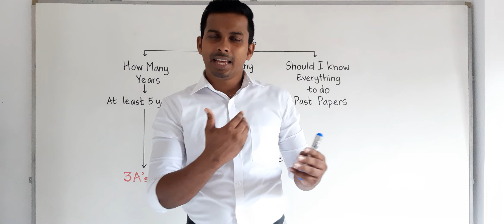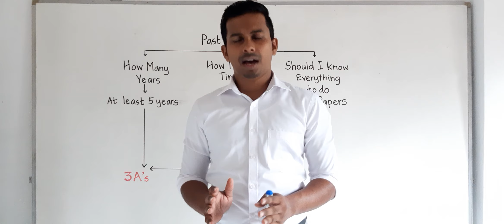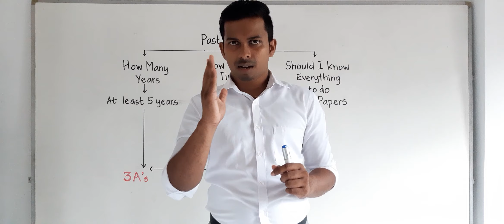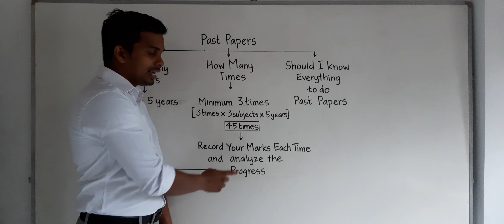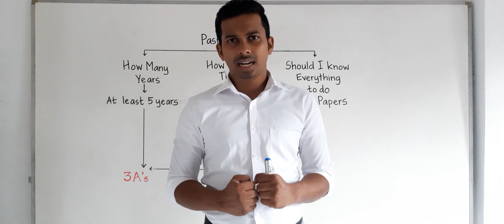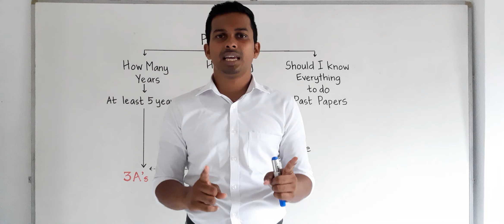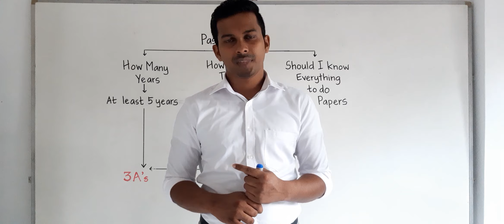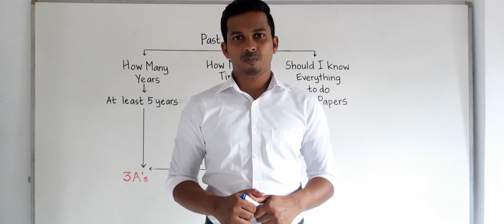How to get higher results with PAST PAPERS for any exam? වරලත් ගණකාධිකාරී Shavinda Liyanage - Enrich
O/L, A/L, University Exams, Professional Exams, Government Exams ඇතුළු ඕනෙම විභාගයක් කෙටි කාලෙකින් සාර්ථකව ඉහලින්ම සමත්වෙන්න අවශ්‍යම Shortcut ක්‍රමයක් තමයි Past Papers කියන්නේ. ඉතින් අපි මේ video එකෙන් කතාකරන්නේ කොහොමද ඒක ප්‍රයෝගිකව සිදුකරන්නේ කියලා. මෙහිදී ඔයාලට තියෙන ප්‍රශ්න සියල්ලටම පිළිතුරු ලැබෙනු ඇතැයි විශ්වාස කරනවා.

Concept by: වරලත් ගණකාධිකාරී Shavinda Liyanage

ENRICH Academy of Higher Education  - Educator for Enrichment -

Videographer: Prameshamali Kanchana